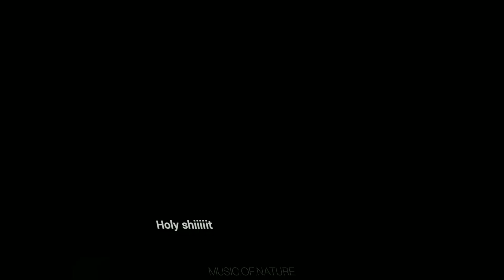FUNNY ANIMALS DUBBING 🗣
FUNNY ANIMALS AND FUNNY ANIMALS DUBBING @musicofnature-wc8xb